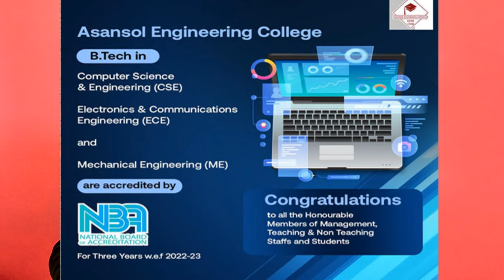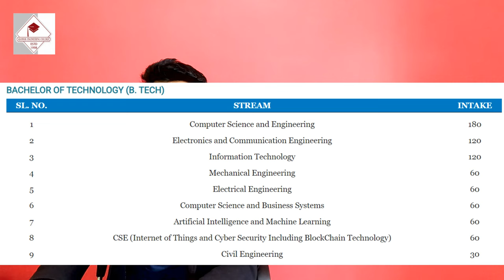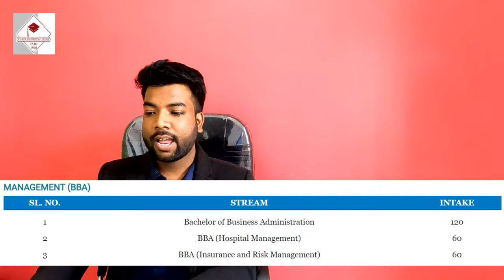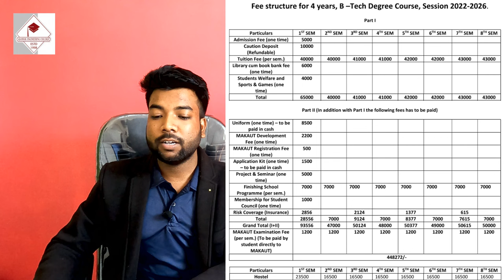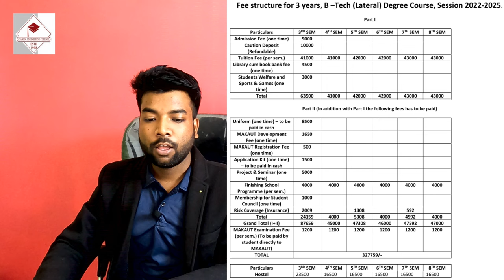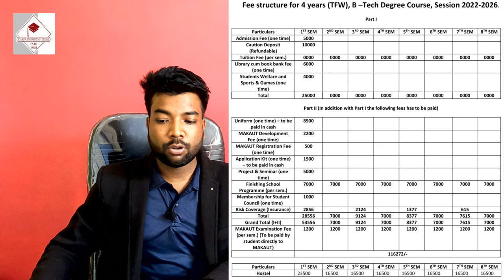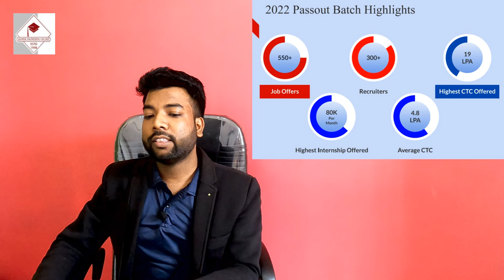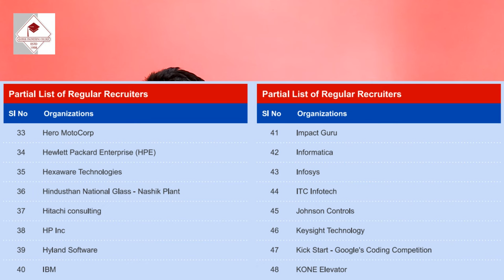(AEC) Asansol Engineering College Review | WBJEE & JELET 🔥 19 LPA | Campus/Placement/Fee/Cutoff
✔ Only For WBJEE / JEE Main 2023 Students :-